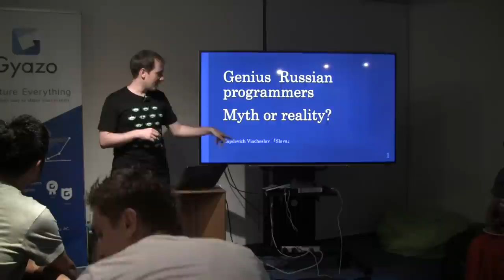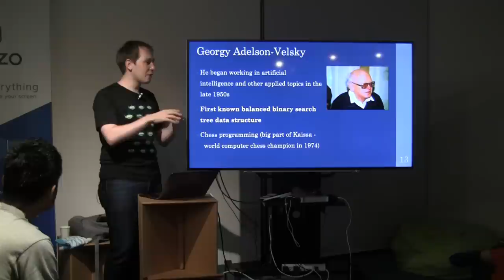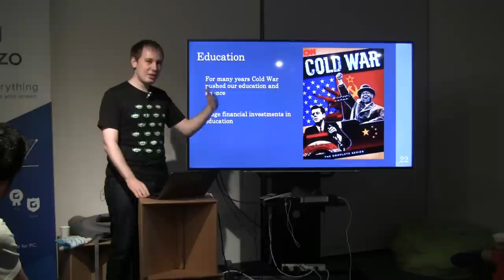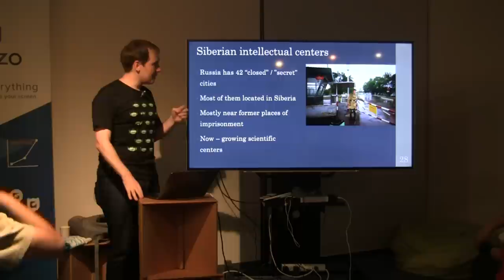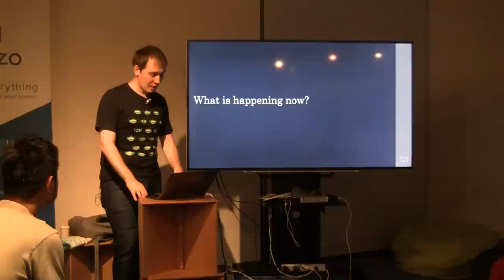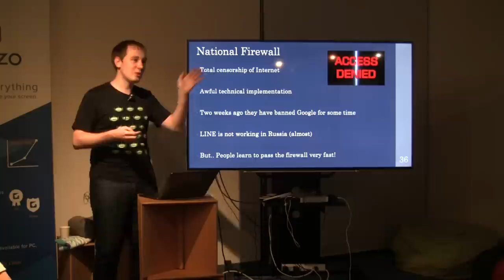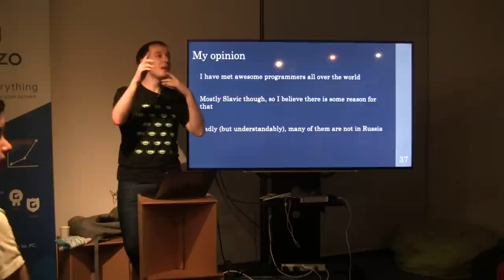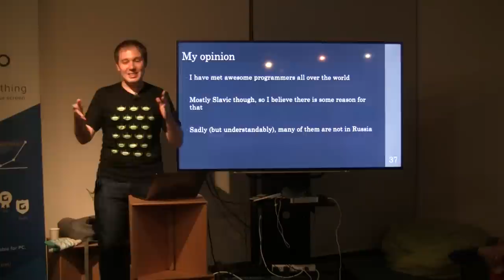[ HN Kansai #52 ] Genius Russian Programmers - Myth or Reality ?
Slava talks about Computer Science and its career perspectives in Russia, his home country. Very meaningful insights as to how things work in the "East" compared to the Western world.